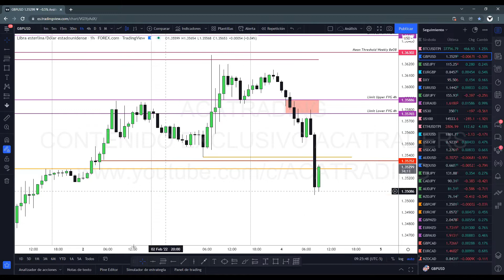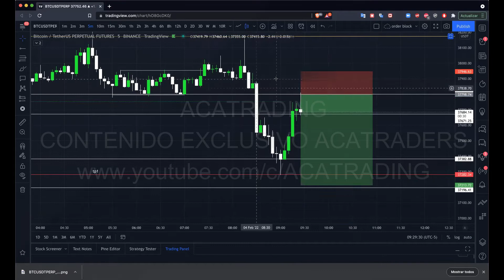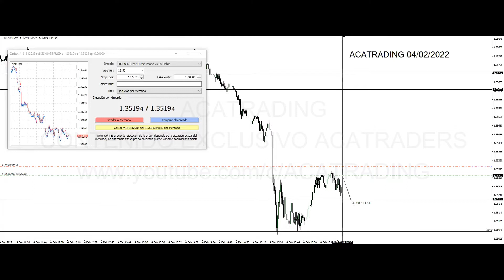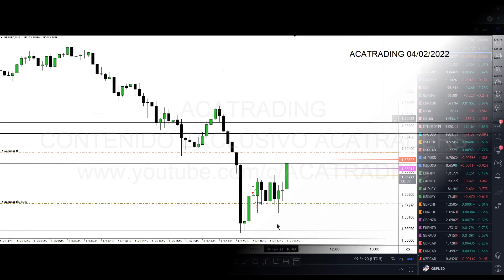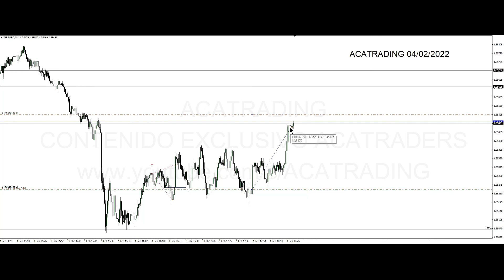Trailer Sesión de Trading y Análisis en Vivo 04/02/2022 | ACATRADING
ACATRADING Mentorship - Información

ACATRADING MENTORSHIP AVAILABLE NOW
MENTORÍA ACATRADING DISPONIBLE
Ingresa a mi mentoría y aprende a hacer esto bajo tu propio criterio.
Si no estás seguro de ingresar a mi mentoría anual, adquiere mi PRE-MENTORÍA en el siguiente enlace
No señales, no indicadores, no chartismo, no zonas de oferta y demanda...
¡LIQUIDEZ!

ACATRADING